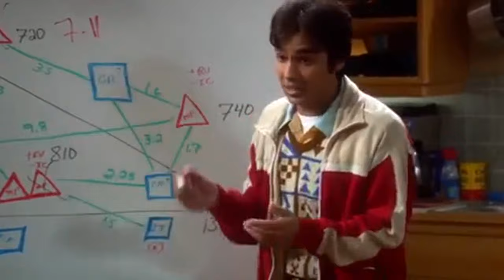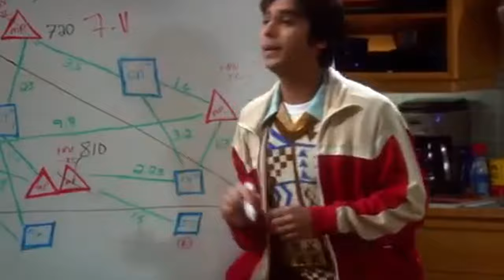Big Bang A Teoria Dublado – A Permeabilidade Financeira clip1